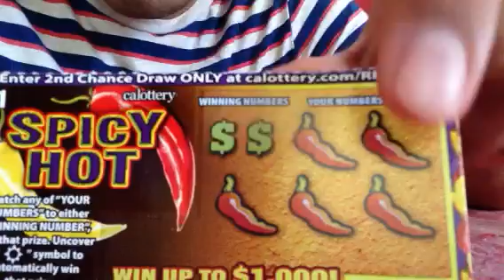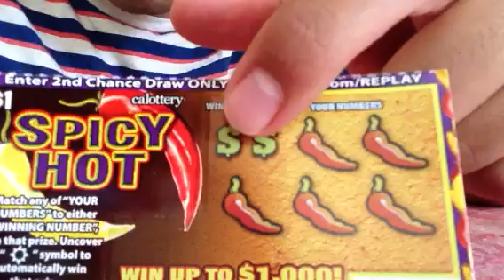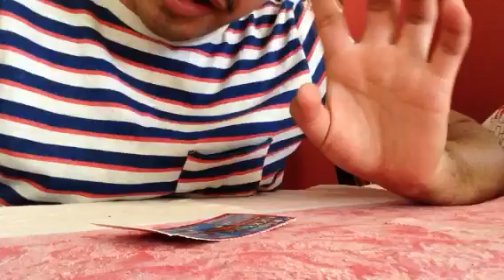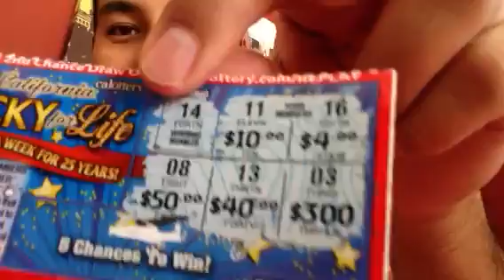WISH ME LUCK!! Day 325